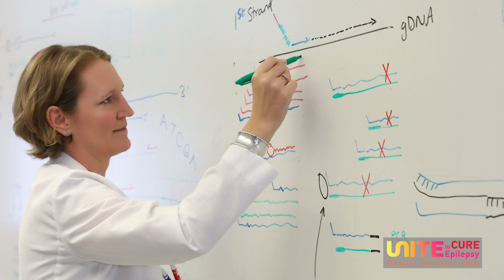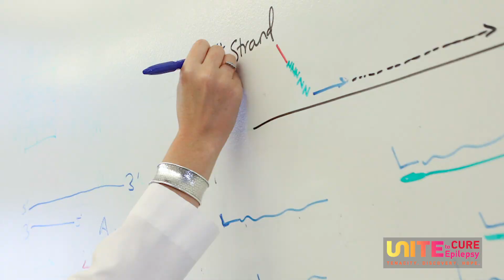Pediatric Epilepsy and the Ketogenic Diet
The inspirational story of Dominic, a little boy who depends on the critical research being done about the medical ketogenic diet for seizure control.  Created for CURE Week 2020 which showcased groundbreaking epilepsy research and members of the community who are relying upon it.

Thank you to our partners Eisai, SK Life Science, and UCB for making CURE Week possible.

For more information about epilepsy and what CURE Epilepsy is doing to find a cure, please